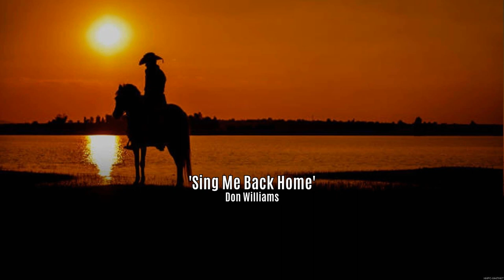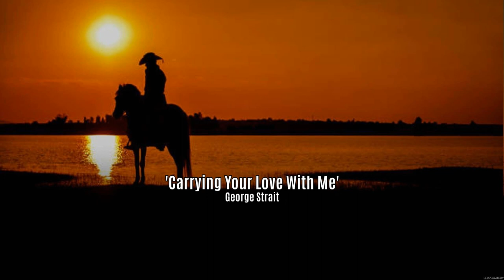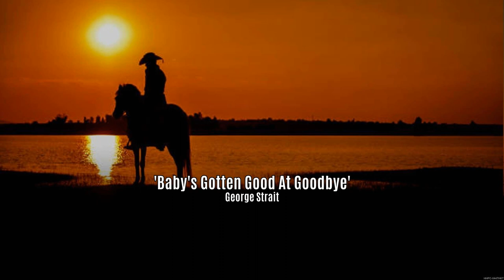50 Country Songs You Need To Know From 2023 So Far - Country Songs Old - Country Music Artists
50 Country Songs You Need To Know From 2023 So Far - Country Songs Old - Country Music Artists

[00:00:00] - 01. S̲i̲̲ng M̲e̲̲ B̲a̲̲ck H̲o̲̲me̲̲ - D̲o̲̲n W̲i̲̲lli̲̲a̲̲ms
[00:03:53] - 02. C̲o̲̲u̲̲ntry B̲o̲̲y - A̲̲̲la̲̲n J̲a̲̲ckso̲̲n
[00:07:55] - 03. O̲̲̲n T̲he̲̲ R̲o̲̲a̲̲d A̲̲̲ga̲̲i̲̲n - W̲i̲̲lli̲̲e̲̲ N̲e̲̲lso̲̲n
[00:10:28] - 04. I̲̲̲ S̲ti̲̲ll B̲e̲̲li̲̲e̲̲ve̲̲ I̲̲̲n Y̲o̲̲u̲̲ - V̲i̲̲nce̲̲ G̲i̲̲ll
[00:14:26] - 05. C̲a̲̲rryi̲̲ng Y̲o̲̲u̲̲r L̲o̲̲ve̲̲ W̲i̲̲th M̲e̲̲ - G̲e̲̲o̲̲rge̲̲ S̲tra̲̲i̲̲t
[00:18:11] - 06. T̲ro̲̲u̲̲ba̲̲do̲̲u̲̲r - G̲e̲̲o̲̲rge̲̲ S̲tra̲̲i̲̲t
[00:21:05] - 07. B̲a̲̲by's G̲o̲̲tte̲̲n G̲o̲̲o̲̲d A̲̲̲t G̲o̲̲o̲̲dbye̲̲ - G̲e̲̲o̲̲rge̲̲ S̲tra̲̲i̲̲t
[00:24:32] - 08. F̲o̲̲re̲̲ve̲̲r A̲̲̲nd E̲̲̲ve̲̲r, A̲̲̲me̲̲n - R̲a̲̲ndy T̲ra̲̲vi̲̲s
[00:28:06] - 09. C̲he̲̲ck Y̲e̲̲s O̲̲̲r N̲o̲̲ - G̲e̲̲o̲̲rge̲̲ S̲tra̲̲i̲̲t
[00:31:22] - 10. L̲i̲̲ttle̲̲ B̲i̲̲tty - A̲̲̲la̲̲n J̲a̲̲ckso̲̲n
[00:34:00] - 11. A̲̲̲nni̲̲e̲̲'s S̲o̲̲ng - J̲o̲̲hn D̲e̲̲nve̲̲r
[00:37:02] - 12. H̲u̲̲rt - J̲o̲̲hnny C̲a̲̲sh
[00:40:39] - 13. W̲ri̲̲te̲̲ T̲hi̲̲s D̲o̲̲wn - G̲e̲̲o̲̲rge̲̲ S̲tra̲̲i̲̲t
[00:44:13] - 14. L̲e̲̲a̲̲vi̲̲ng O̲̲̲n A̲̲̲ J̲e̲̲t P̲la̲̲ne̲̲ - J̲o̲̲hn D̲e̲̲nve̲̲r
[00:47:53] - 15. T̲he̲̲ O̲̲̲lde̲̲r I̲̲̲ G̲e̲̲t - A̲̲̲la̲̲n J̲a̲̲ckso̲̲n
[00:51:45] - 16. B̲a̲̲by's G̲o̲̲tte̲̲n G̲o̲̲o̲̲d A̲̲̲t G̲o̲̲o̲̲dbye̲̲ - G̲e̲̲o̲̲rge̲̲ S̲tra̲̲i̲̲t